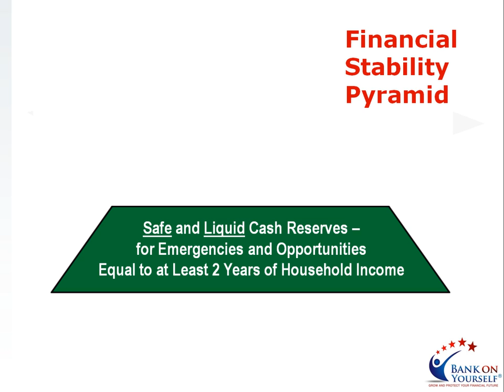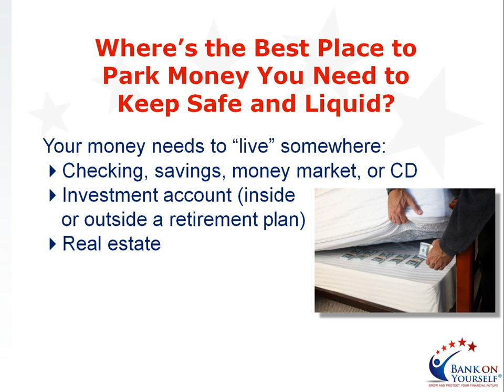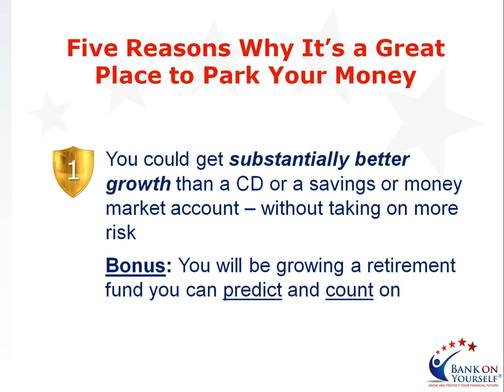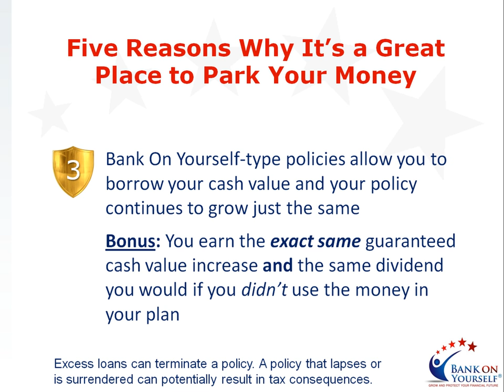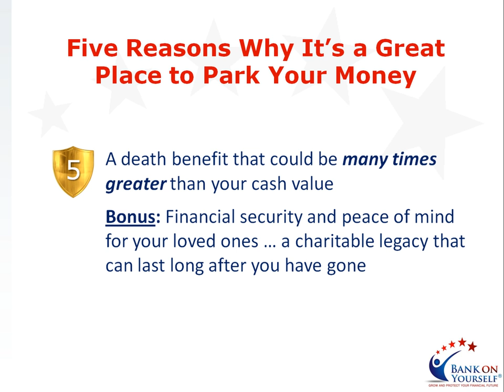The Secret to a Financially Stress-Free Life & Financial Stability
Do you wonder if it's possible to be financially stable? Would you like to find out how you could have a rock-solid financial foundation and build wealth without the risk of traditional investments?

This fast-paced three-minute video reveals the surprising secret to having a financially stress-free life. For more information or to make comments,

No two Bank On Yourself plans are alike. Each is custom-tailored to your unique situation, goals and dreams to build financial stability for your family. To find out what your bottom-line, guaranteed numbers and results would be if you added Bank On Yourself to your financial plan, request a free, no-obligation Analysis today if you haven't already done so. That way you can make sure this is the year you take back control of your money and get the financial stability you need for peace of mind!

If you're wondering where you'll find the money to fund your plan, keep in mind the Bank On Yourself Authorized Advisors are masters at helping people restructure their finances to free up money to fund a plan. Here are the eight most common places they look: